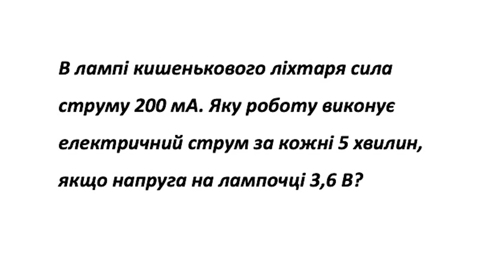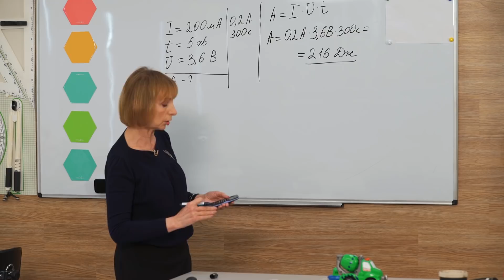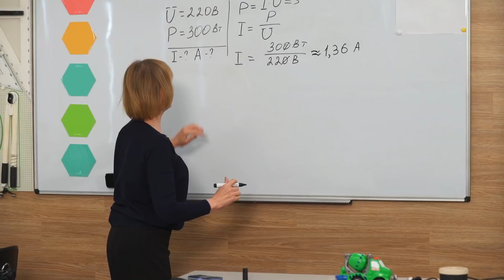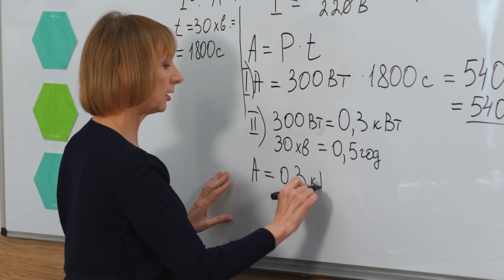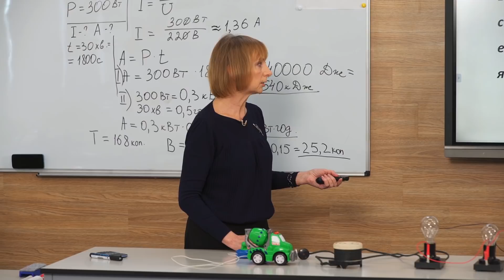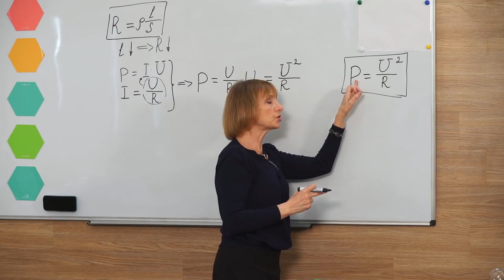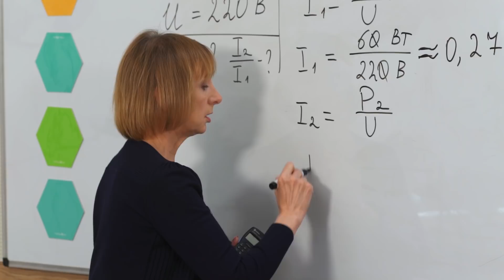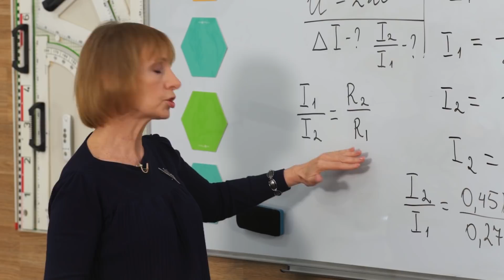8 клас. Фізика. Робота і потужність електричного струму. Розв’язування задач. (Тиж.5:ВТ)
8 клас. Фізика. Робота і потужність електричного струму. Розв’язування задач. (Тиж.5:ВТ)

ДЗ: Повторіть поняття та формули роботи і потужності електричного струму (пар. 33); розв’яжіть задачі 4, 6 з вправи 33.